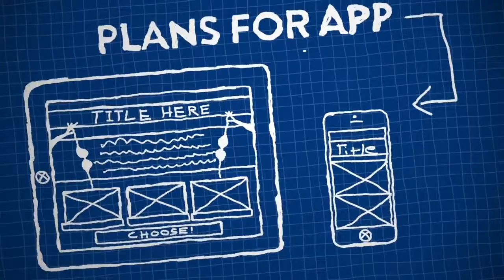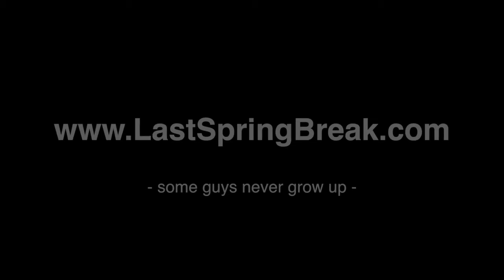Last Spring Break (Trailer) | 2014 Official Selection | Chicago Comedy Film Festival